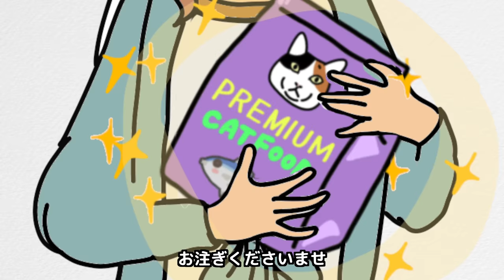猫が吐くあるあるを歌にしたらヘビメタになった「マーライオン」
猫好き、猫を飼っている人なら誰もが共感していただけるのではないかと思っています。猫ちゃんが吐くときのあるあるをメタルの曲に載せて歌にしました。
iTunes他「マーライオン」配信中！

moshinukoとは...